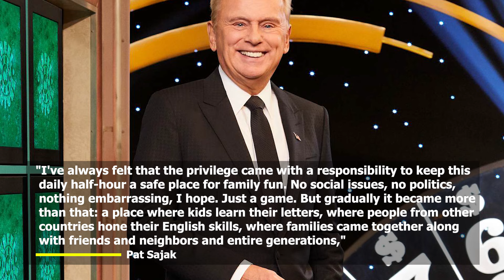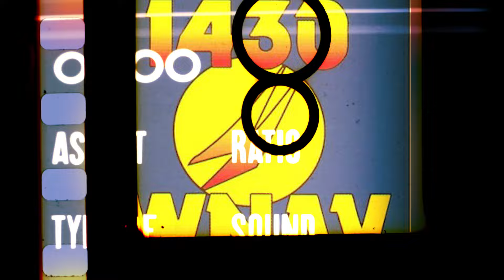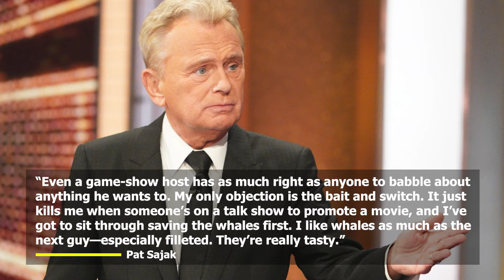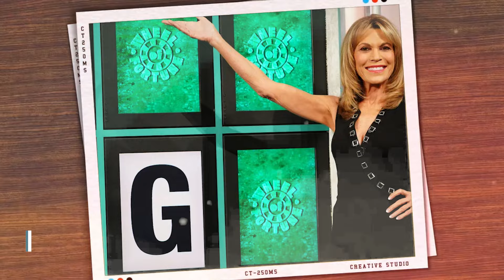Att 77, Pat Sajak Confesses the Real Reason for His Retirement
Pat Sajak is renowned for his role as the charismatic host of the iconic game show "Wheel of Fortune," a position he has held since 1981. His tenure on the show has made him a household name, characterized by his quick wit, and effortless rapport with both contestants and the show's co-host, Vanna White.